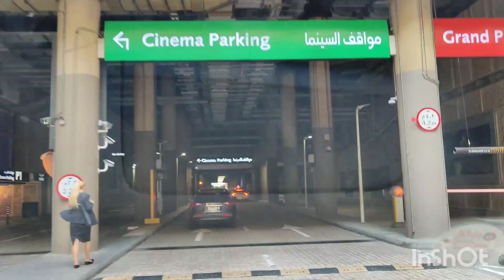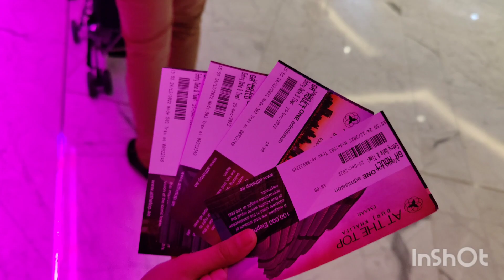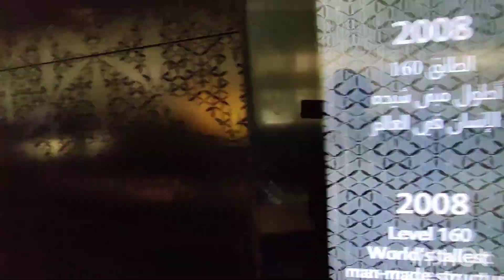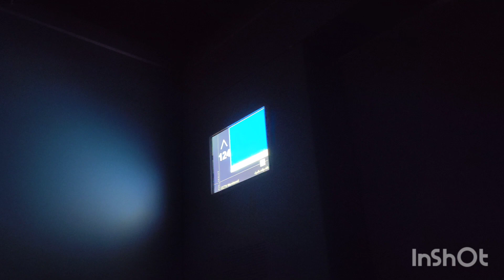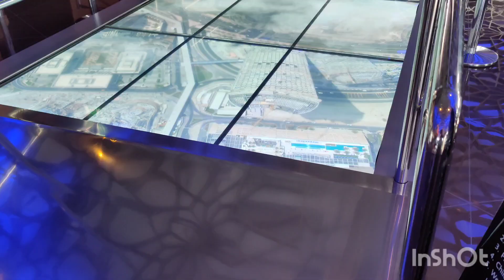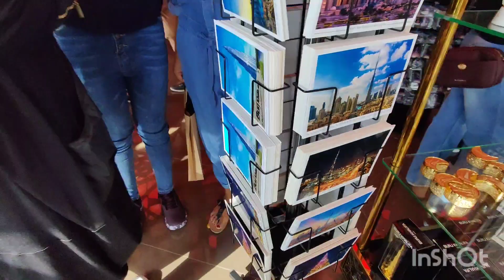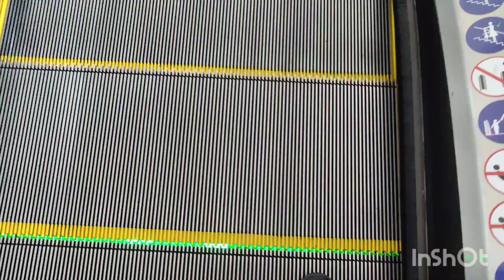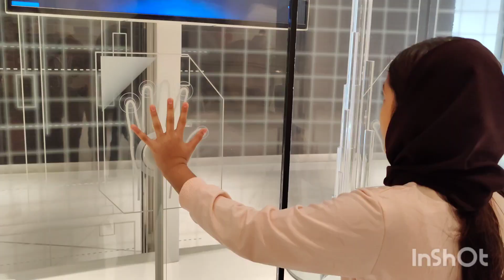ഏറ്റവും ഉയരമുള്ള ബുർജ് ഖലീഫയുടെ മുകളിലേക്ക് | At the top Burj Khalifa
burj khalifa